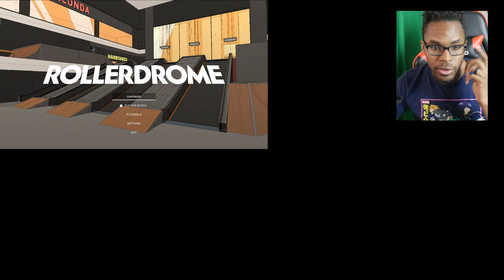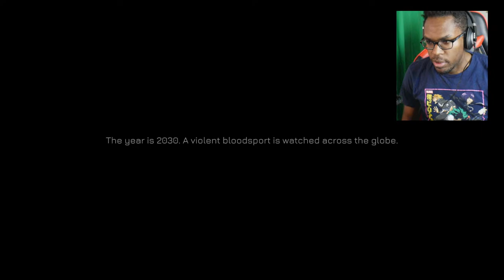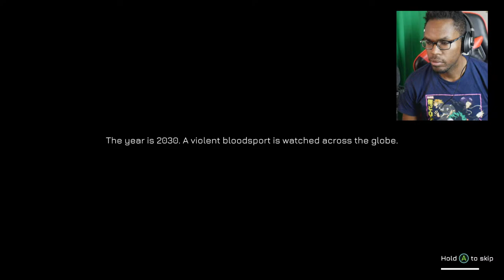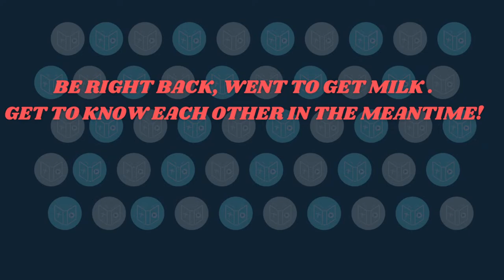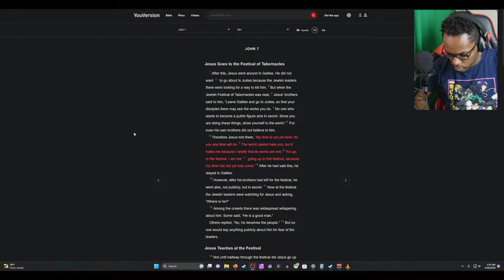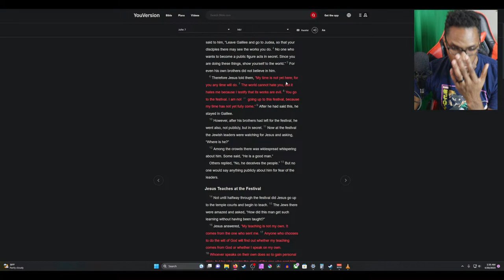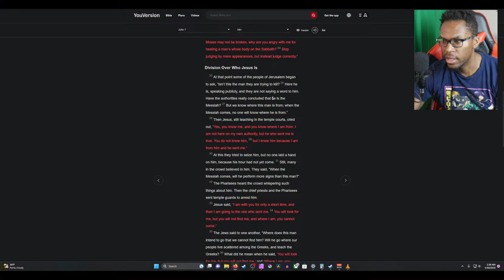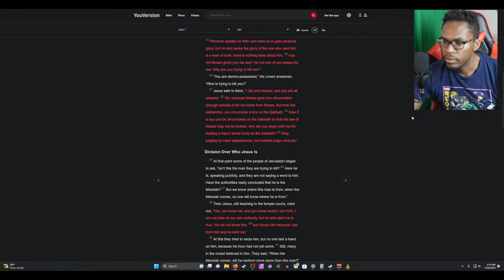Rolling in Rollerdrome and Reading The Bible (John)